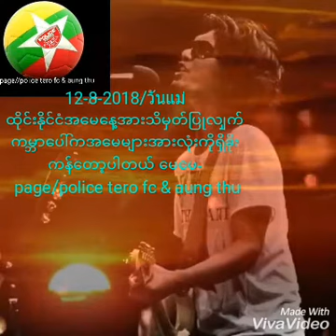12 ဩဂုတ္ 2018